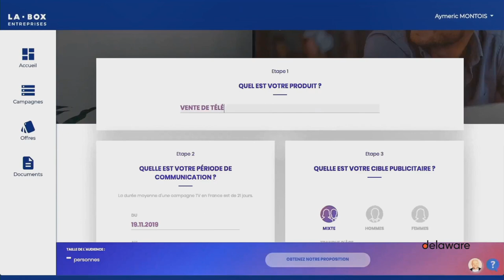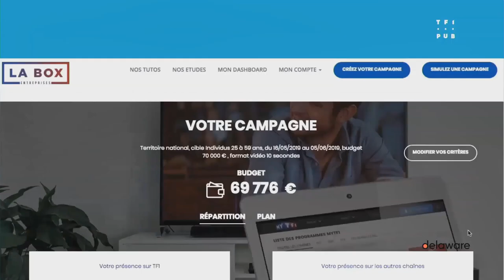Régie Media Belge : amorcer sa transformation vers un business model centré sur la donnée